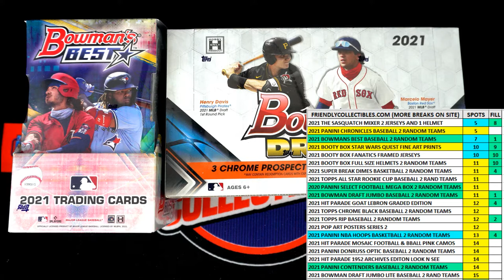FILL for a 2 Team Spot in 2021 Bowman Draft Baseball Jumbo ID 21BOWDRJUMBO162